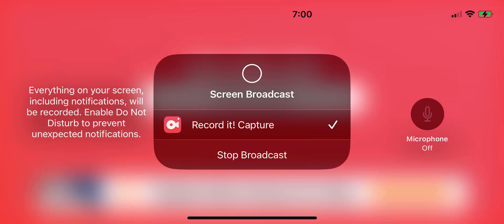Pixel gun 3-D classic pool tournament ￼￼￼